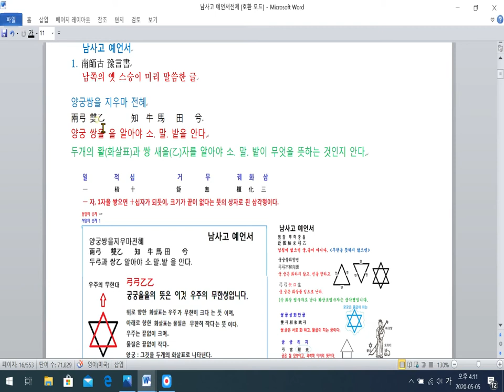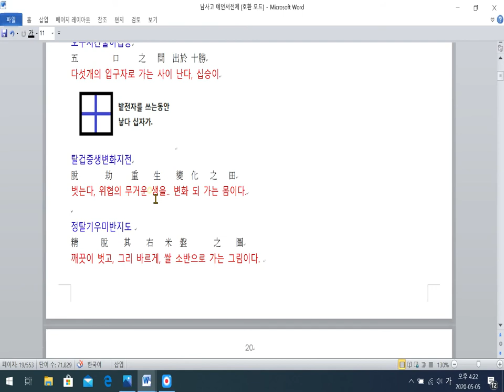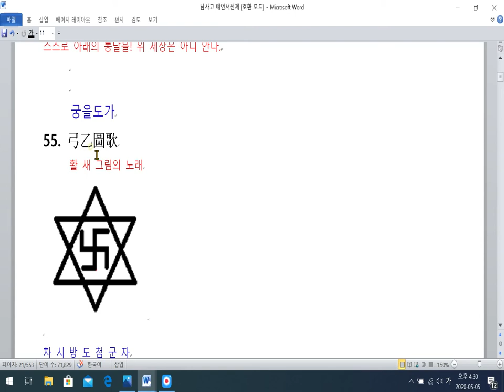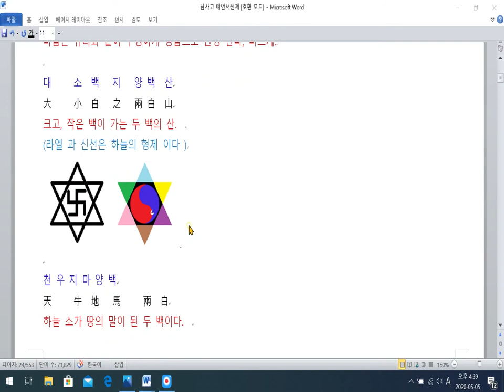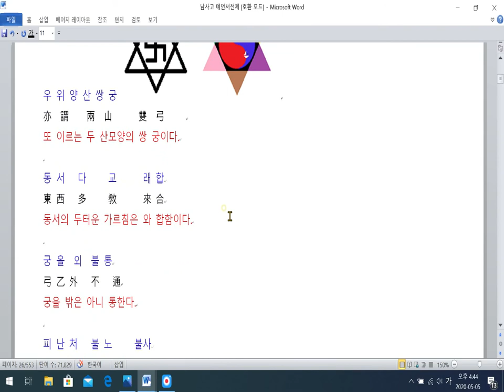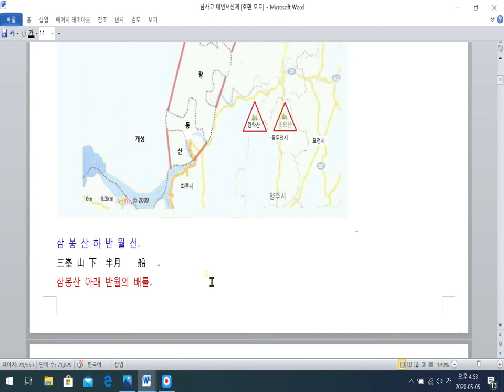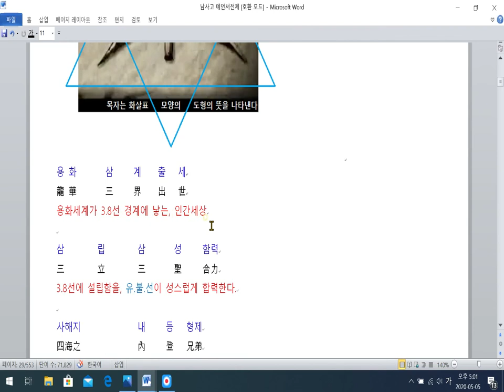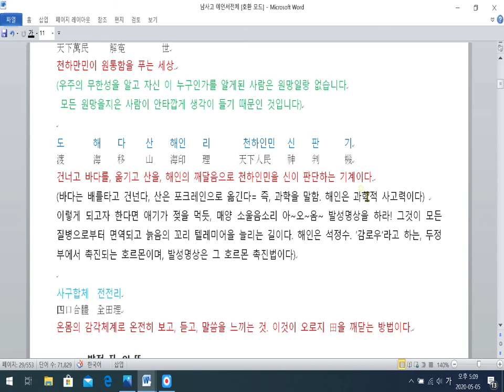격암남사고 예언서- 천자의 성씨를 알다.